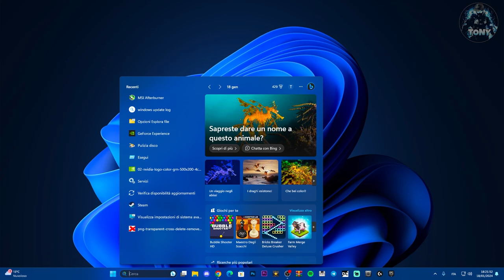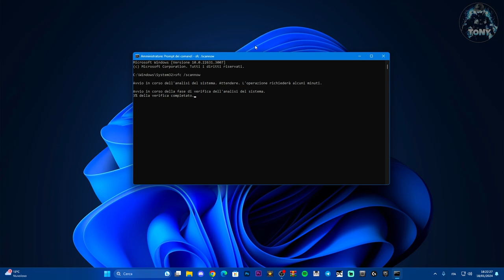IL COMANDO SFC /SCANNOW NON FUNZIONA SUL PROMPT DEI COMANDI - ECCO COME RISOLVERE | TUTORIAL 2024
MIO REFCODE:563685ph1

PC:
MOBO: B450 GAMING PLUS
CPU: R5 3600
GPU: 1660 SUPER
RAM: 16 GB
CASE: 4000D AIRFLOW CASE CORSAIR

VIDEO TUTORIAL
               GAMES---TECH---MICROSOFT